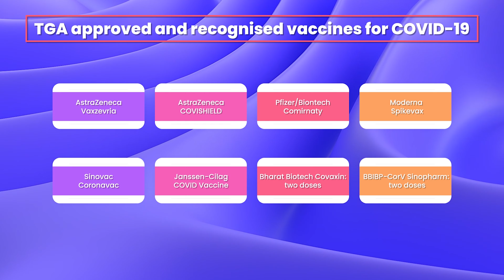AUSTRALIA ABRE SUS FRONTERAS para estudiantes internacionales | GRAN NOTICIA GROWPRO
👉 ¿Quieres en estudiar y trabajar en Australia? ¡Te ayudamos con todo!

Australia dará la bienvenida a todos los estudiantes completamente vacunados a partir del 1 de diciembre 22 noviembre 2021

A partir del 1 de diciembre de 2021, todos los titulares de visas de estudiante completamente vacunados podrán venir a Australia sin necesidad de solicitar una exención de viaje. Bajo estos arreglos, los viajeros deben:
Estar completamente vacunado con una dosis completa de una vacuna aprobada o reconocida por la Administración de Productos Terapéuticos de Australia (TGA)
Tener una visa válida Proporcionar prueba de su estado de vacunación.
Presentar una prueba de reacción en cadena de la polimerasa (PCR) de COvID-19 negativa tomada dentro de los tres días posteriores a la salida.

Además sabemos que decidir vivir en Australia 🇦🇺  durante un tiempo largo y mudarse a un país completamente distinto al tuyo puede ser difícil. Por eso, realizamos eventos y workshops en nuestras oficinas donde te asesoramos sobre cómo encontrar trabajo en Australia 🇦🇺.

Vivir en Australia 🇦🇺 puede ser la mejor experiencia de tu vida 🙌🏻 ¿A qué estás esperando?